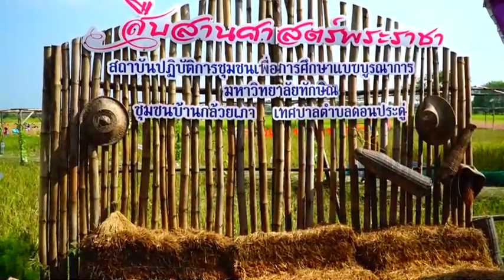พัทลุง ทต.ดอนประดู่ จัดกิจกรรมดอนประดู่นาวาน สืบสานข้าวสังข์หยดอินทรีย์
ที่แปลงนาดอนประดู่ หมูที่ 5 ตำบลดอนประดู่  อำเภอปากพะยูน จังหวัดพัทลุง สถาบันปฏิบัติการชุมชนเพื่อการศึกษาแบบบูรณาการ มหาวิทยาลัยทักษิณ ร่วมกับเทศบาลตำบลดอนประดู่ อำเภอปากพะยูน จังหวัดพัทลุง สำนักงานเขตพื้นที่การศึกษาประถมศึกษาพัทลุง เขต2  โรงเรียนปากพะยูนพิทยาคาร และครูภูมิปัญญาในชุมชน กว่า1,000 คน  โดยมีนายศิลป์ชัย  รามณีย์ รองผู้ว่าราชการจังหวัดพัทลุง เดินทางมาเป็นประธาน   โดย กิจกรรมดอนประดู่นาวาน  หรือลงแขกเก็บข้าว สืบสานข้าวสังข์หยดอินทรีย์ ครั้งนี้จัดขึ้นเป็นครั้งที่ 14 เพื่อปรับกระบวนทัศน์การทำนาข้าวสังข์หยดตำบลดอนประดู่ จากข้าวเคมีสู่ระบบเกษตรอินทรีย์ในอนาคต เพื่อสร้างจิตสำนึกในการทำวิถีการเกษตรที่เป็นมิตรกับธรรมชาติและคนในชุมชน เพื่อสืบสานวัฒนธรรมการทำนาวิถีดั้งเดิมและพิธีทำขวัญข้าว ให้นิสิตและนักเรียนในพื้นที่ ได้สัมผัสและเกิดจิตสำนึก เข้าใจ และรู้คุณค่า ความเป็นรากเหง้าของตนเอง ด้านจรัล จันทร์แก้ว นายกเทศมนตรีตำบลดอนประดู่  อ.ปากพะยูน จ.พัทลุง กล่าวว่า   การนำระบบเกษตรอินทรีย์มาใช้ในการทำการเกษตร นับว่ามีความสำคัญและเกิดประโยชน์อย่างมากต่อชุมชน เนื่องจากเป็นแนวทางที่ได้รับการยอมรับว่า สามารถสร้างความมั่นคงในการทำการเกษตรสำหรับเกษตรกร ตลอดจนเป็นการดูแลฟื้นฟูระบบนิเวศน์  ยิ่งเมื่อนำมาใช้กับพืชท้องถิ่นอย่างข้าวสังข์หยด ก็จะยิ่งเพิ่มคุณค่าให้กับของดีเมืองพัทลุงมากยิ่งขึ้น  ในขณะที่เกษตรกรชาวนา ก็จะได้มีคุณภาพชีวิตที่ดีขึ้นด้วย
ภาพ-ข่าว ไสว รุยันต์ พัทลุง